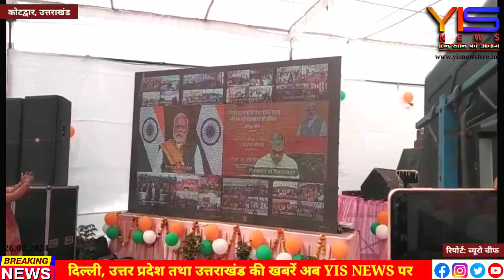कोटद्वार रेलवे स्टेशन की नई बिल्डिंग का प्रधानमंत्री ने वीसी के माध्यम से किया शिलान्यास।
कोटद्वार। प्रधानमंत्री नरेन्द्र मोदी ने आज कोटद्वार रेलवे स्टेशन की नई बिल्डिग और फुट ओवर ब्रिज का वर्चुअली शिलान्यास किया। प्रधानमंत्री नरेन्द्र मोदी ने वीसी के जरिए कार्यक्रम से जुड़ें उत्तराखंड के कोटद्वार रेलवे स्टेशन समेत दूसरे अन्य प्रदेशों के 554 रेलवे स्टेशनों की बिल्डिंगों का शिलान्यास किया। इस दौरान रेलवे स्टेशन में स्थानीय स्तर पर कार्यक्रमों का आयोजन किया गया। इस दौरान विभिन्न स्कूलों के छात्र-छात्राओं ने रंगारंग सांस्कृतिक कार्यक्रम प्रस्तुत किए, जिन्हें सांसद तीरथ सिंह रावत, दर्जाधारी राज्य मंत्री राजेन्द्र अंथवाल, मंडी समिति अध्यक्ष सुमन कोटनाला, मुरादाबाद रेलवे के मंडलीय प्रबंधक राजकुमार द्वारा संयुक्त रूप से प्रशस्ति पत्र देकर सम्मानित किया गया। इस मौके पर गौ सेवा आयोग के अध्यक्ष राजेन्द्र अंथवाल, मंडी समिति कोटद्वार के अध्यक्ष सुमन कोटनाला, भाजपा अध्यक्ष वीरेंद्र सिंह रावत, उमेश त्रिपाठी, कोटद्वार रेलवे स्टेशन के अधीक्षक कमल सिंह नेगी, रेलवे सलाहकार समिति के सदस्य गौरव गोदियाल आदि मौजूद रहे। गढ़वाल सांसद तीरथ सिंह रावत ने कहा कि कोटद्वार रेलवे स्टेशन की नई बिल्डिंग भव्य और सौन्दर्यकरण के साथ बनाई जा रही है जिसमें यात्रियों के बैठने से लेकर लिफ्ट की भी व्यवस्था होगी। साथ ही नई इमारत में आधुनिकता से लैस प्रतीक्षालय और लाउंज की भी व्यवस्था होगी। उन्होंने कहा कि नई इमारत में यात्रियों के लिए बेहतर सुविधा होगी। साथ ही फुट ओवर ब्रिज का निर्माण किया जाएगा, जिससे स्थानीय लोगों को बड़ी राहत मिलेगी। इसके अलावा एक्सलेटर का भी निर्माण किया जाएगा।